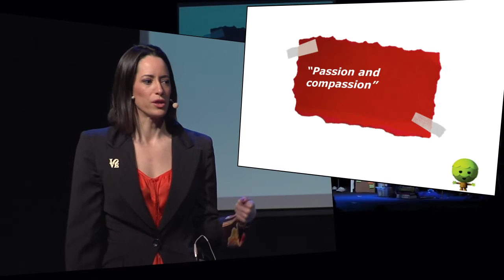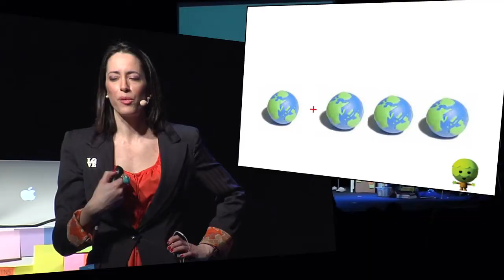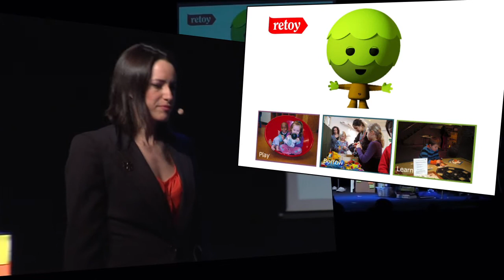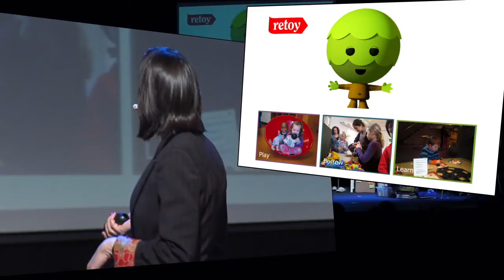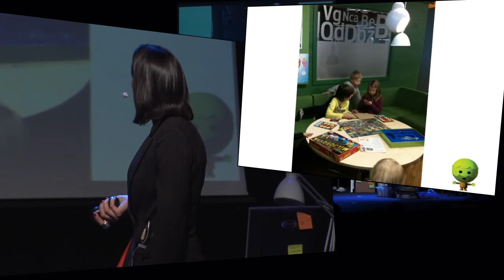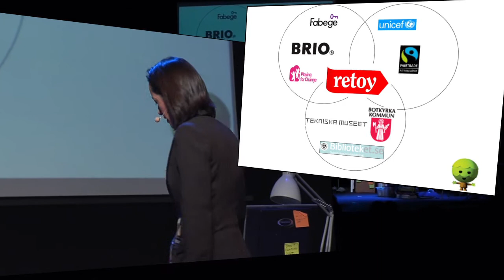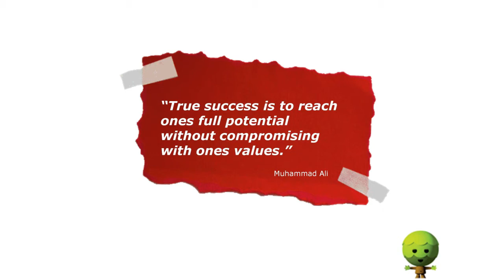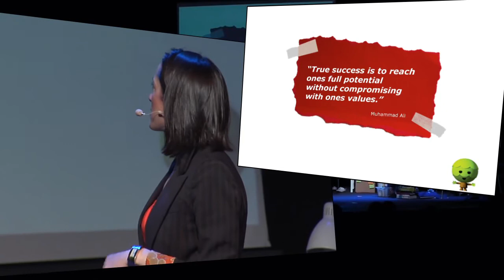How do we create a better world for future generations? – Soledad Piñero Misa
Soledad Piñero Misa, founder of Retoy, talks about the opportunities and challenges of following your heart in your work, illustrated by her experience from creating social innovation that changes the world. How can we make this world better for future generations? Why is fair trade important? Let's find out in this presentation!

Soledad Piñero Misa – Playing our way to a better world